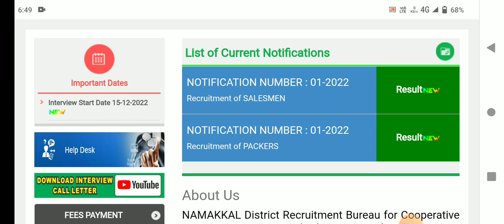🌟இன்று நீங்கள் எதிர்பார்த்த ரிசல்ட்டு அதிரடி அறிவிப்பு | ration shop result 2023